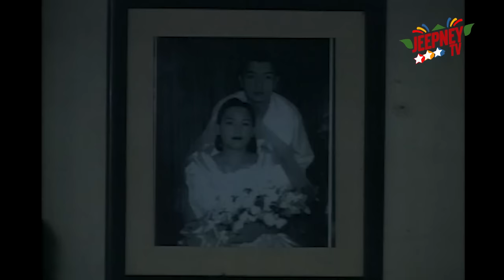!Oka Tokat: Til Death Do Us Part (FULL EPISODE 19) | Jeepney TV